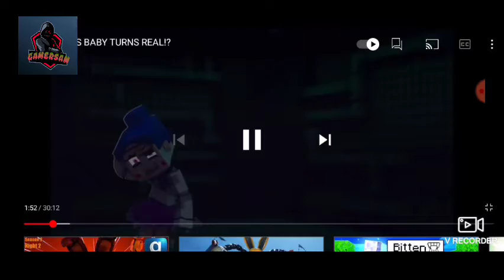circus baby turn real